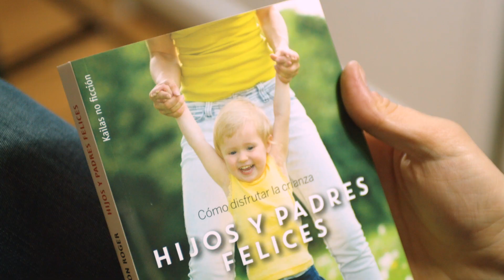Rabietas y límites desde el respeto: un curso de Alberto Soler para Escuela Bitácoras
¡Os presento mi nuevo curso para la Escuela Bitácoras! Tres horas y media en las que os cuento todo lo que necesitáis saber sobre los niños y las rabietas

¿Qué padre no se ha sentido a veces apurado, enfadado, preocupado o agobiado ante situaciones como las rabietas, la impaciencia, el malhumor o los caprichos de sus hijos? Situaciones que afectan y preocupan a todas las mamás y papás. ¿Me estaré pasando de blando, o quizá estoy siento muy autoritario?, ¿quien lo está haciendo bien y quien lo está haciendo mal?, ¿por qué se comporta así este “mocoso maleducado”?

Cuando nos convertimos en padres empezamos a pensar más a menudo en lo que vivimos cuando fuimos niños y nos preguntamos qué podemos hacer para no cometer los mismos errores que nuestros padres, o incluso si ellos no lo hicieron tan mal y fuimos nosotros los que “no entendimos”

A lo largo de las 20 lecciones de las que consta el curso «Rabietas y límites desde el respeto» abordaremos temas como el desarrollo cerebral de los niños, su desarrollo cognitivo, qué son las rabietas, por qué se producen, diferentes tipos de rabietas, los “terribles dos años”, los límites y las normas, los estilos parentales (autoritario, democrático, permisivo, negligente, indulgente), los premios y los castigos, la motivación, estrategias de prevención y manejo de rabietas.

Para realizar este curso lo único que necesitas es un dispositivo con conexión a internet, y muchas ganas para poder aprender más sobre el desarrollo de los niños. Es un curso para hacer a tu ritmo, ya que no caduca y puedes ver cada vídeo tantas veces como quieras, o incluso, descargarte cada lección en mp3 para escucharlo en el coche de camino al trabajo o mientras haces tareas en casa.

Y recuerda, ya está a la venta nuestro libro “Hijos y Padres Felices”, prologado por Julio Basulto. Puedes conseguirlo en Amazon (‎ en formato físico y digital, así como en las principales librerías (Corte Inglés, Fnac, Casa del Libro, Abbacus, etc.) ¡Te gustará!

Mi nombre es Alberto Soler Sarrió y soy psicólogo.

Guión: Alberto Soler Sarrió y Concepción Roger Sánchez.